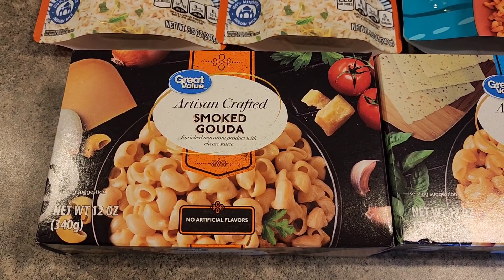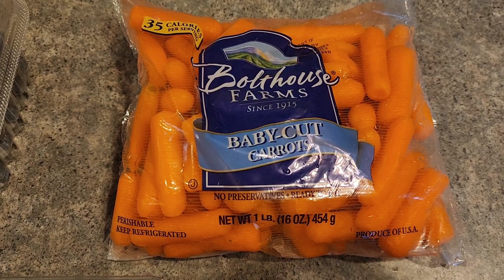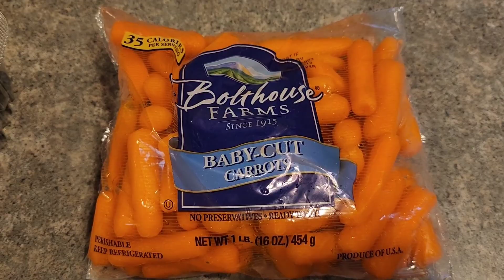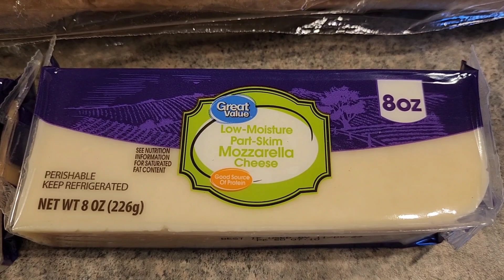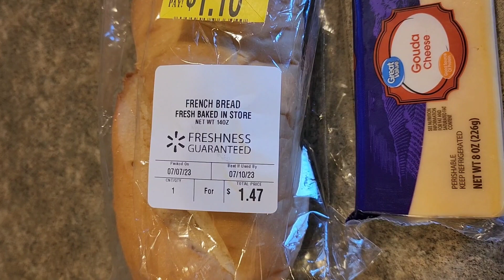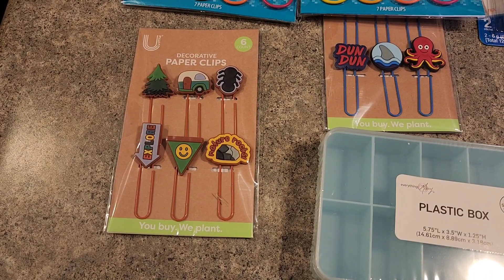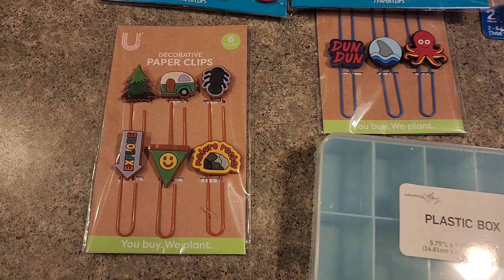What did I buy at Walmart?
Mini grocery trip to Walmart. What did I buy?